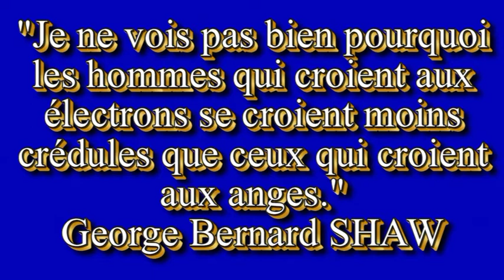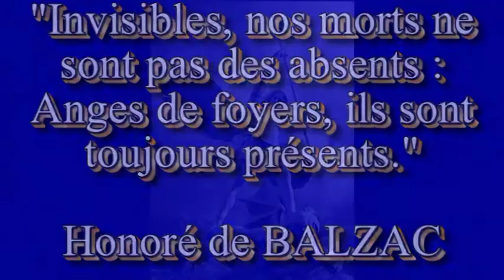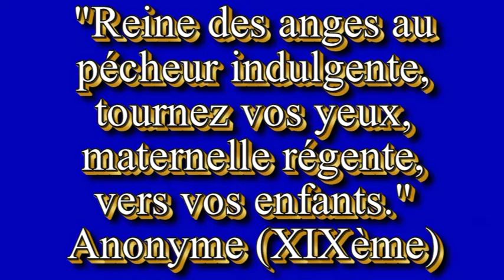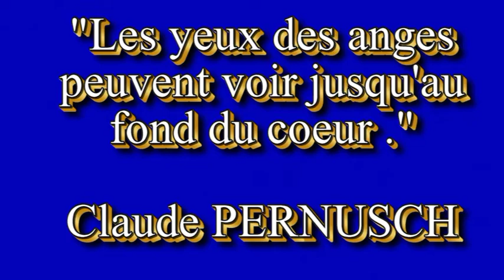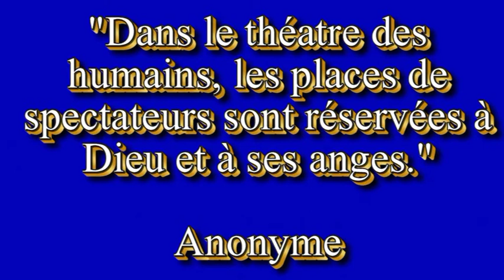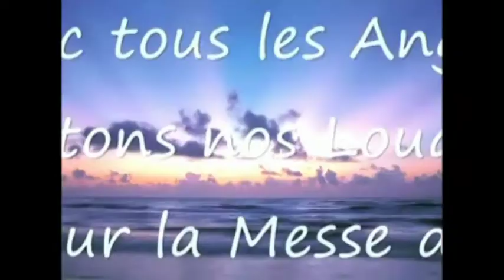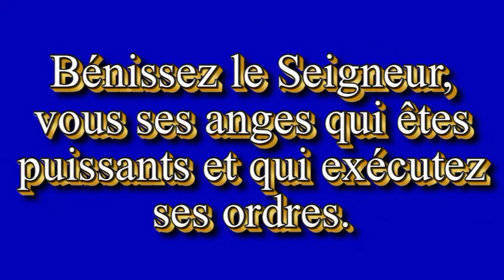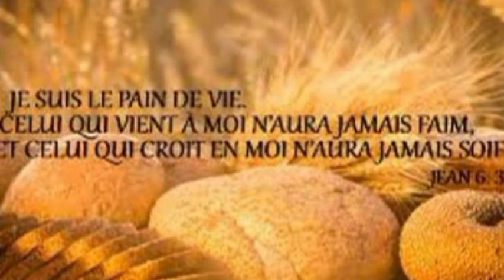ODCCG JOSEPH Christian n°705 RAPPELEZ VOS ANGES !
C'EST LE BON MOMENT POUR BATTRE LE RAPPEL DES ANGES CAR LE SAINT-ESPRIT (ROI DES ANGES) OUVRE SA NOUVELLE  EGLISE TRIOMPHANTE CATHOLIQUE POUR LE MONDE ENTIER.

Paroles et musiques : Christian JOSEPH